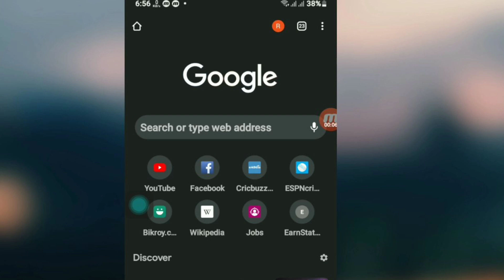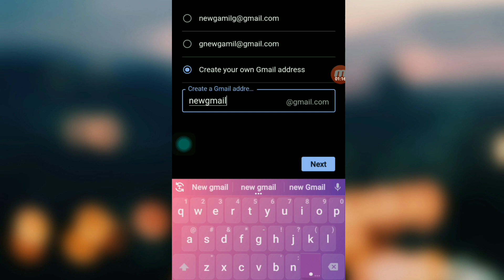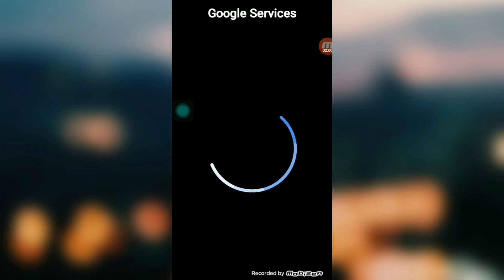How to create unlimited google account || Without phone number. supertech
how to make unlimited Gmail account 2021
Unlimited gmail account kesy create karn

gmail account without phone number 2021
gmail account without phone number 2020